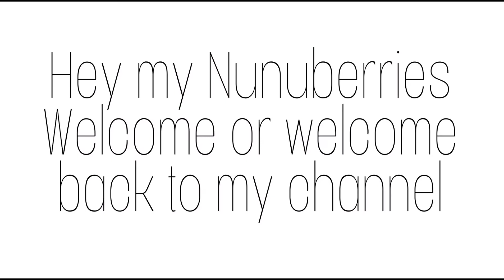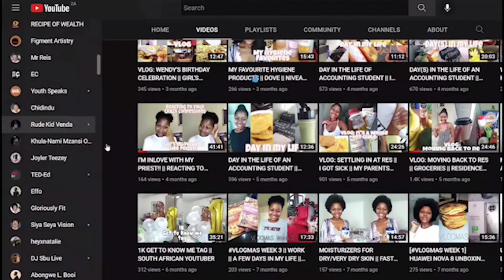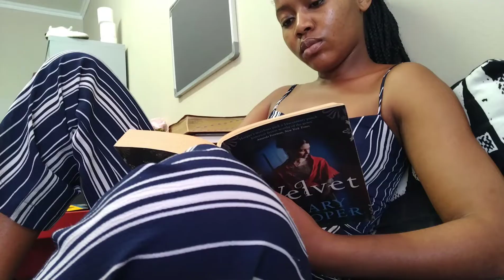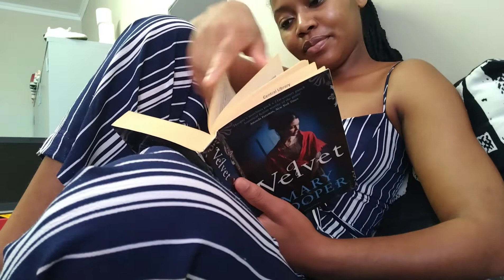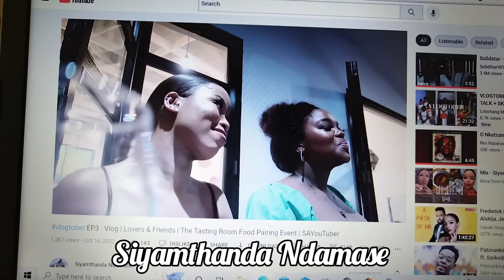VLOGTOBER EP7: FINALLY READING VELVET || NORMAL DAY IN MY LIFE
Hey my Nunuberries
I hope you're doing amazing, in today's video I am taking you guys with me on an average day in my life, from doing laundry and attending a class, I hope you will enjoy this video, don't forget to like, comment and subscribe.
love
Mamabear

** I am based in South Africa

Sub goal (Dec): 10000 Nunuberries

FAQ's
How old am I : 22 Years
When is my birthday: 13 October
What university do I attend: CPUT (Cape Peninsula University of Technology)
My Course of study: Diploma in Accounting